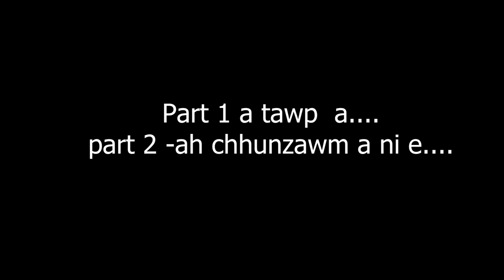MARA RAM, POLITICS ARSI LIAN HC LALMALSAWMA ZASAI BIANGBIAKNA Episode - 1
Ex-Minister Dr K. Beichhua banna chhan ber ni a lang leh MADC Politics buaina thuruk dik tak chu, Pu Hc. Lalmalsawma Zasai Chuan a rawn puang ve ta a rup. A bul atanga a tawp thlenga ngai thla vek turin thlirtute kan in sawm a, i ngaihthlak zawhin comment lamah i ngaihdan te khawngaihin i lo tarlang ve dawn nia.